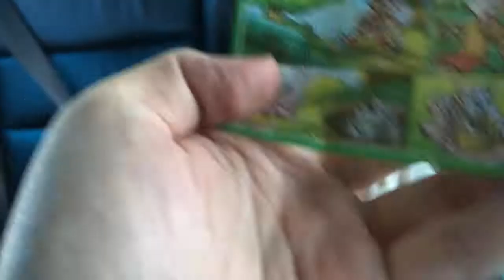Original Girl Kinder Joy Surprise Egg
Original Girl Kinder Joy Surprise Egg GunTeeyaTV - Reviews Food Toy Product Travel.